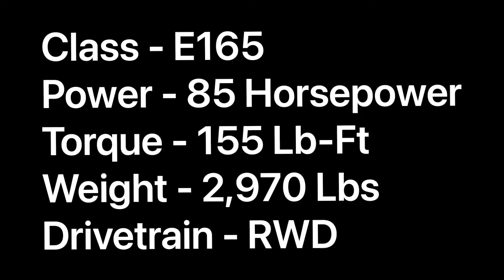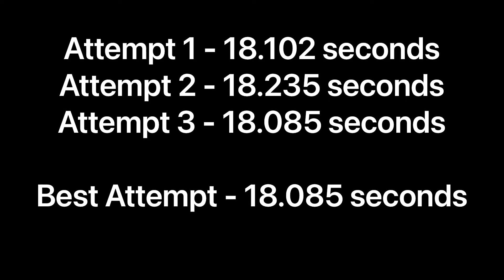Forza Motorsport 7 - 1940 Ford De Luxe Coupe - 1/4 Mile Drag